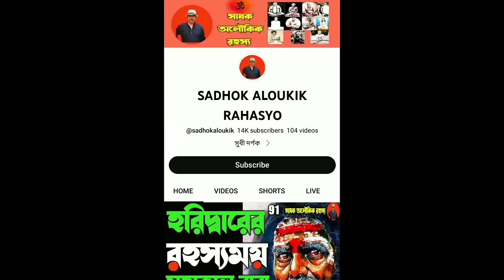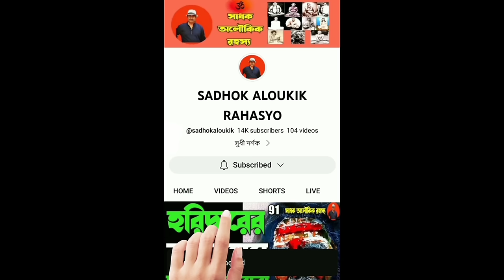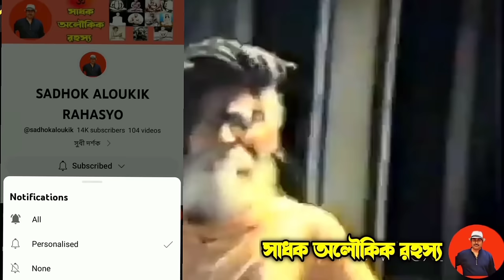কালজয়ী মহাসাধক সীতারাম ওঙ্কারনাথ।। Sitaram omkarnath biography in Bengali।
sri srisitaramadasomkarnath-sri  sri sitaramadas_omkarnath_thakur -omkarnath sitaramdas_omkarnath -banglavlog-bhajanmarg-Premanand ji-premanand baba-shri hit Dham-hit dham-vrindavan-shri hit radha kripa-radha keli kunj-ekantic Vartalaap-radhavallabh mandir-kripaluji-rambadra charyaji-bhaiji-radhababa-indradevji-muraribabu-radhakrishanji-jagadguru-sadguru-sadg -bhajanmarg-Premanand ji-premanand baba-shri hit Dham-hit dham-vrindavan-shri hit radha kripa-radha keli kunj-ekantic Vartalaap-radhavallabh -Prarthana -Prayer_Song -Divine -Spiritual -Blissful -Sitaram -Thakur_Sitaram -OmkarnathDev -প্রার্থনা -গুরু-বন্দনা -Guru_Vandana -Guru_Pranam -Bhajan -Bhakti -Mantras -Bhakti -প্রার্থনা -Divinemandir-kripaluji-rambadracharyaji-bhaiji-radhababa-indradevji-muraribabu-radhakrishanji-jagadguru-sadguru-sadg- Spiritual Mantra for life the best destination for -KrishnaSong -krishnabhajan -krishna -bhajan -Radha -Govinda -GovindaBolo -Omkarnathdev -ThakurSitaram -HareKrishna -RadhaKrishna -कृष्णभजन -aarti -SriSriThakur -srisrithakur -thakursitaram -omkarnathdev -blissful -chanting -mahamantra
Welcome to audio story bengali audio story spiritual educational channel named sadhok aloukik rahasyo. We represent -audio story bengali audio story through in our -Sadhok Aloukik Rahasyo -youtube channel. We are tring to active -Sanatan Gyan & -Spiritual Bulletin -Spiritual Briefings-Sofolotar Rahasya-Jene Rakho.We wish to distribute universal & Indian Puran katha official and interesting Ajob kahini puran also according to our form. So enjoy Rahasya Bangla-channel40 & endly Inspiring talk with sumit. So come to our channel to see BoithokiAdda-Jukti Tarko Songe Arka & audio story bengali audio story.
 sadhok aloukik rahasyo
ভগবান
শ্রীমদ ভাগবত গীতা পাঠ
Krishna
bhagavad gita
spiritual mystery
radha Krishna
nidhuvan mystery
aloukik kahini bangle
shyamacharan lahiri
bamakshepa
loknath baba
tailanga swami
puraner katha
nigamananda
bholanath
ramthakur
Ramakrishna
audio story bengali
audio story spiritual channel
bengali audio story
PuranKatha official
Ajob Kahini Puran
রহস্য বাংলা
অমৃত কথা
Inspiring Talks With Sumit
PROTHOM KOLKATA
Romancho Pedia
সুধী দর্শক
সীতারাম দাস ছিলেন ঋদ্ধি এবং সিদ্ধির এক মুর্ত প্রতীক সমগ্র ভারতবর্ষ জুড়ে তার আধ্যাত্মিক খ্যাতি আজও অমলিন । তার জীবনের যে অংশ আজও প্রচারে আসেনি সেই অংশের নাম- দিকসুই গ্রাম, তার গুরুদেবের বাড়ি এবং দীক্ষার স্থান। এখানকার রাম মন্দিরে তিনি সঞ্চয় করে রেখে গেছেন 125 কোটির উপরে রাম নাম  আজ তার সংখ্যা বেড়ে দাঁড়িয়েছে ৩০০ কোটিতে।
কৃতজ্ঞতা স্বীকার- সাপ্তাহিক বর্তমান ১৬ নভেম্বর ২০১৯ শ্রীশ্রী ওঁঙ্কারনাথদেব সংখ্যা
লেখক-লোকনাথ চক্রবর্তী ও বিশ্বজিৎ বন্দ্যোপাধ্যায় ।
CHIRASHREE CHAKRABORTY
PUNJUB NATIONAL BANK
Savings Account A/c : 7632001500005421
 ifsc code : PUNB0763200
SWIFT COAD ( only for foreign donar)-  PUNBINBB